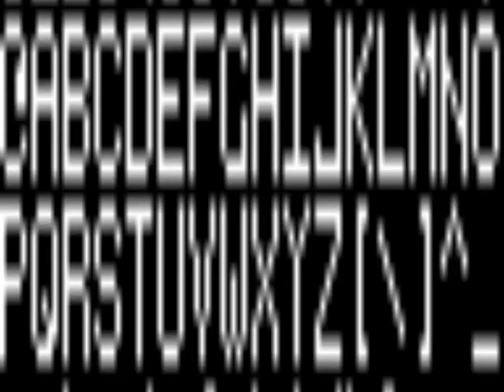(READ DESCRIPTION) Pictures have a sparta remix ^2 (NOT MINE)